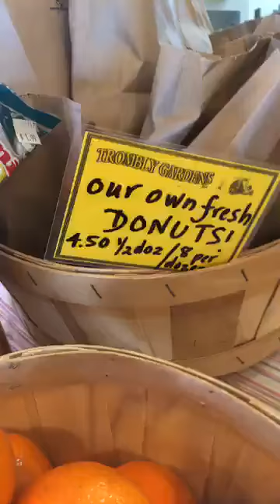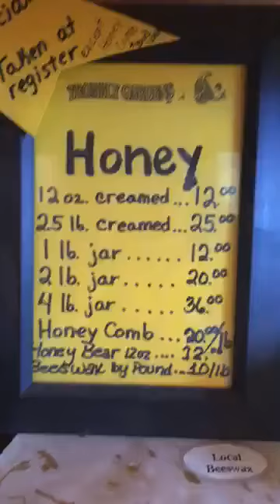Stand Announcements & Mini Tour 5/2/2020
Beautiful day! Scooping ice cream 12-6! Plants!